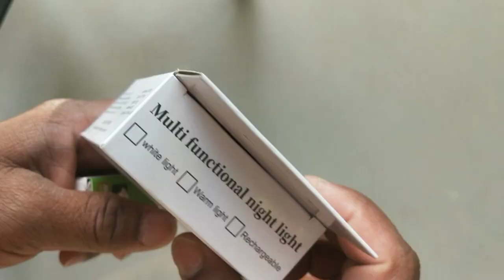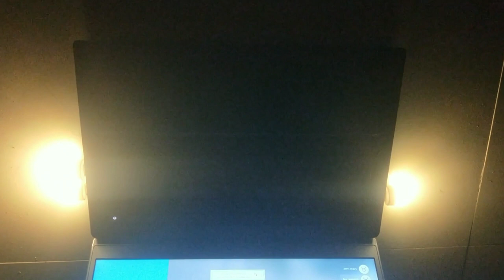comparison between light